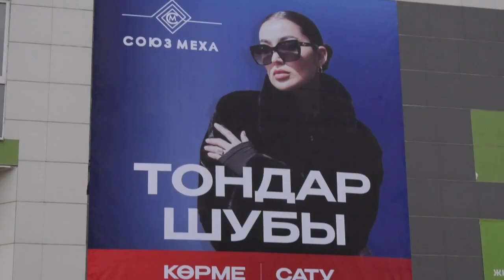Екібастұз жаңалықтары Екібастұзда аң терісінен жасалған бұйымдар көрмесі қараша айының соңына дейін